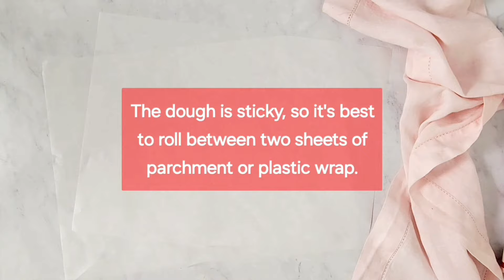Buttery Gluten-Free Flour Tart Crust - No Almond Flour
This gluten-free tart crust is buttery, sweet and delicate like a shortbread cookie. The recipe uses a ready-made gluten-free flour blend with no almond flour. Powdered sugar gives the tart shell a tender crunch.